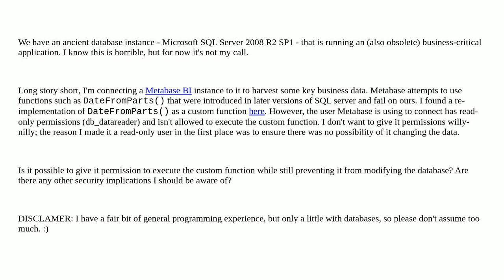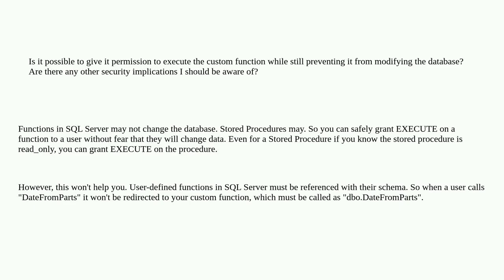Is it possible to grant EXECUTE permissions on a custom function without compromising read-only a...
Is it possible to grant EXECUTE permissions on a custom function without compromising read-only access?

A special thanks goes out to the community

  functions permissions sql-server-2008-r2 sql-server